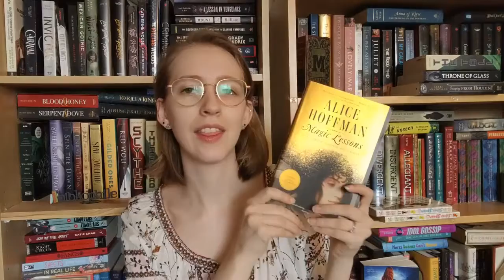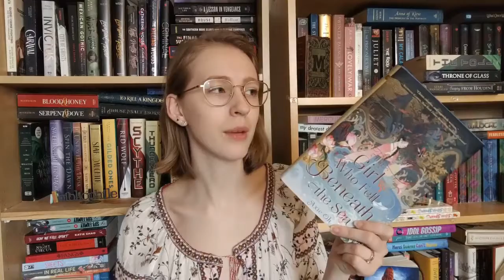May TBR | + Desert-a-thon, May the 4th Read with you, AND Medieval-a-thon!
There is a lot happening this month...

Storygraph: lauraslillibrary
Goodreads: Laura's Lil Library